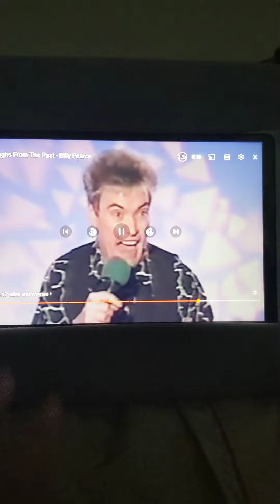Billy Pearce part 7